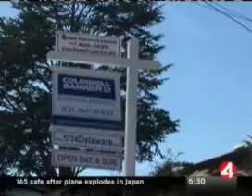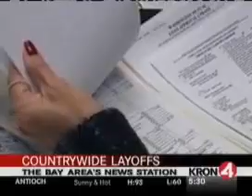Mortgage Crisis, Bay Area Real Estate market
8/20/2007 - mortgage crisis, bay area